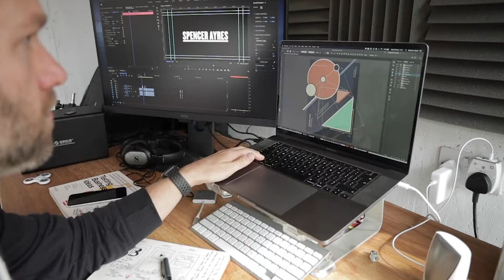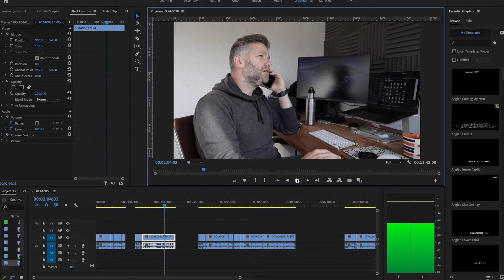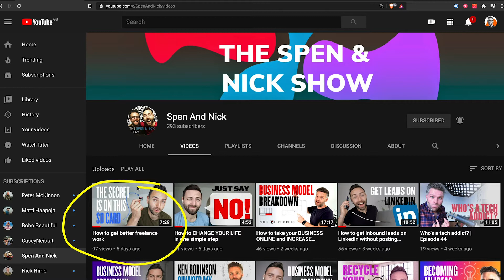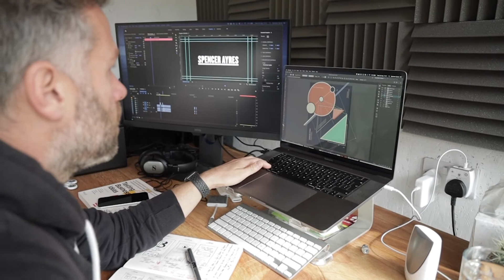Embracing Creative Discomfort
Hard things are hard

Hard conversations are especially hard!
But if you want to be better at anything, you have to have (and listen to) critical feedback.

It's not always easy, but taking a step back is sometimes the best thing you can do.
Having challenging conversations and stepping back from creative work can be very uncomfortable. But being in this state of creative discomfort WILL make your work better.